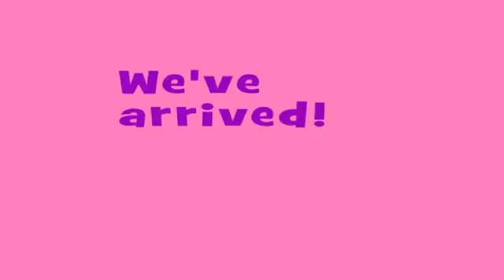Disney11 D1 03 We Have Arrived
Alex apparently hasn't seen the TV commercials.